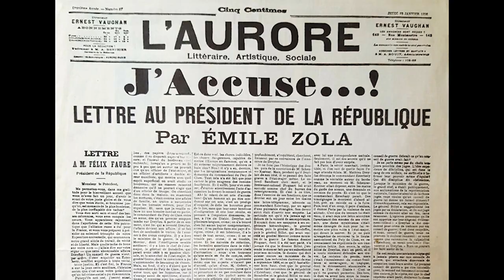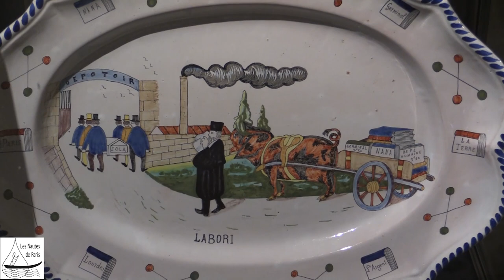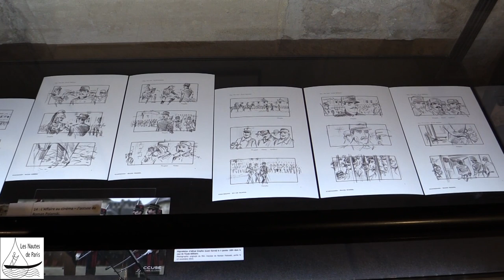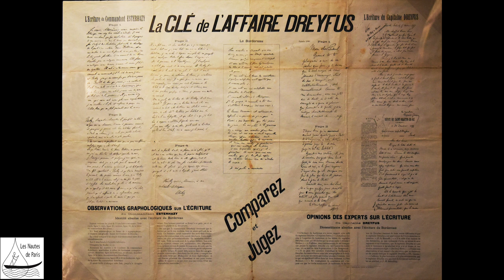Dreyfus - J' accuse ! Au Musée du Barreau de Paris et au Cinéma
Le Musée du Barreau de Paris présente depuis le 10 octobre et jusqu'à fin décembre l'exposition : "L'Affaire : de Dreyfus à Zola". Un film  de Roman Polanski sort le 13 novembre. Il nous présente l'Affaire vue par l'officier Picquart qui a toujours cru à l'innocence du capitaine Dreyfus. Les Nautes de Paris ont rencontré Me Emmanuel Pierrat conservateur du musée qui nous parle de cette erreur judiciaire, de ce déni de justice... et présente l'exposition et le film.